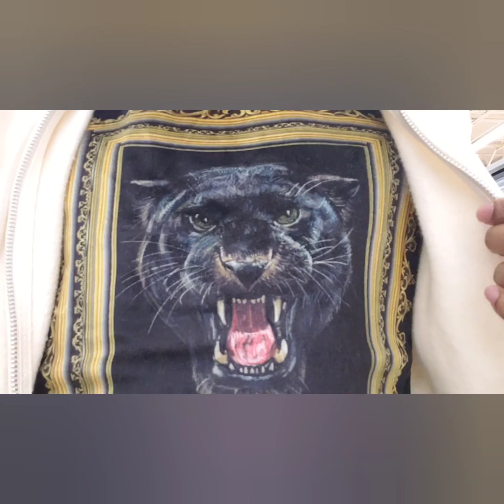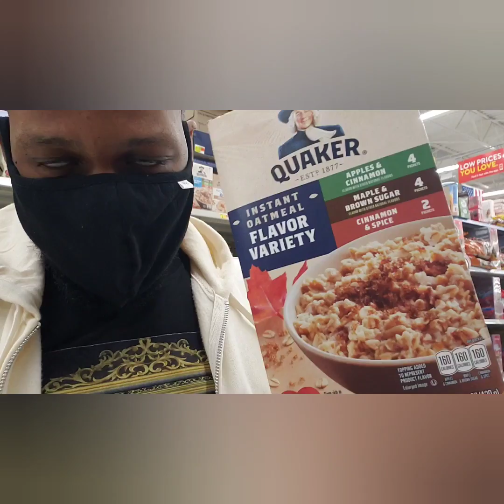There is no more hope left..i hope a nuclear war breaks out!!!